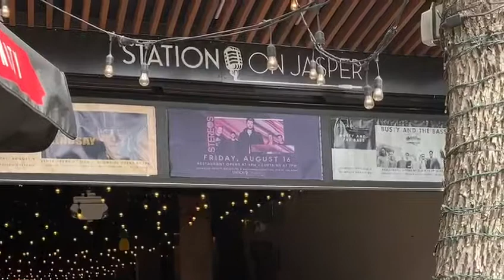Canada tour part 2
Jessie & the Gents
part 2 of our Canada adventures

title: you say - I say
Album: walkin' those boots